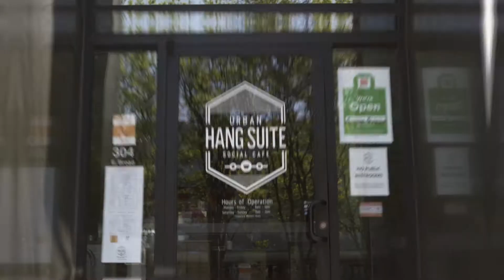Urban Hang Suite is Open!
Urban Hang Suite is open for a new way of business
Delivery, Carry Out of Curbside Pick Up --- yes, they have beer and wine TO GO!